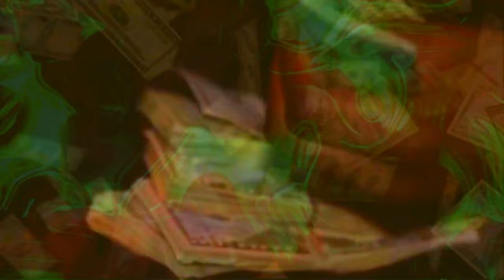Young Dolph - Get Paid (Remix) 2023.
Young Dolph - Get Paid (Remix) (Prod. That-Genius-Beat) 2023.

•💨💨 FT. youngdolph # 🐬🐬